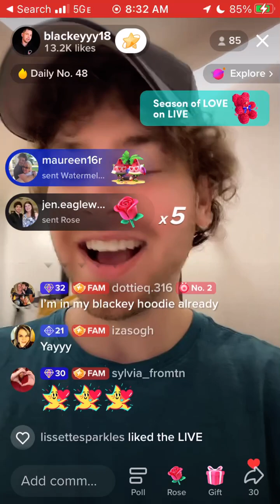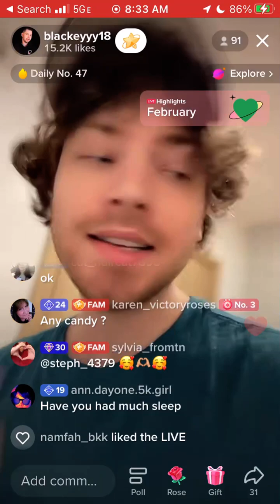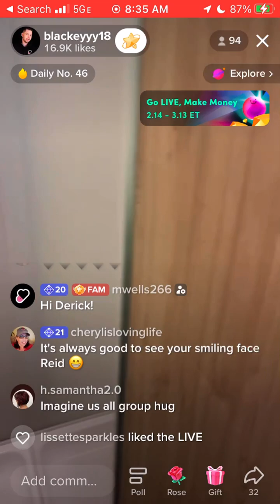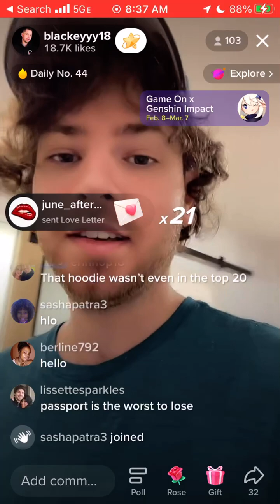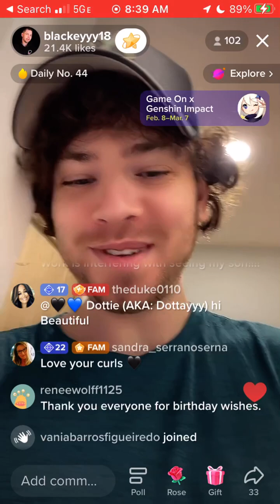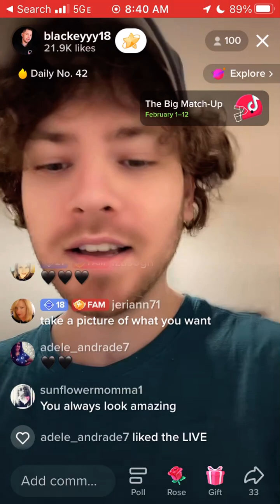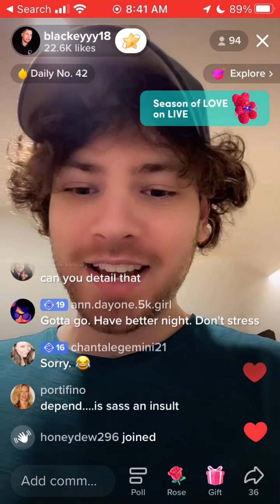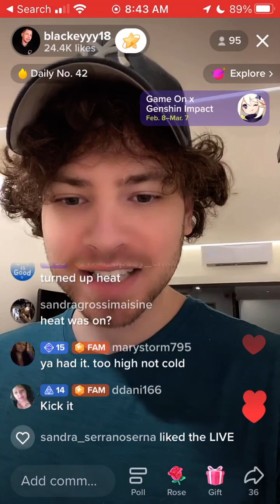2/7/23 Reid black evening live Part 2